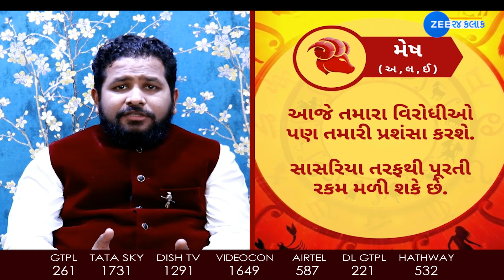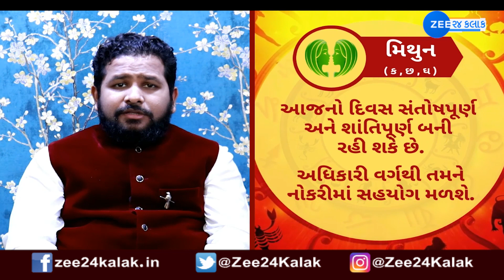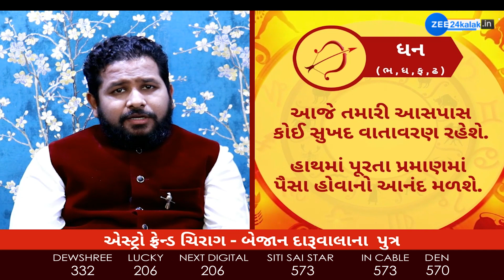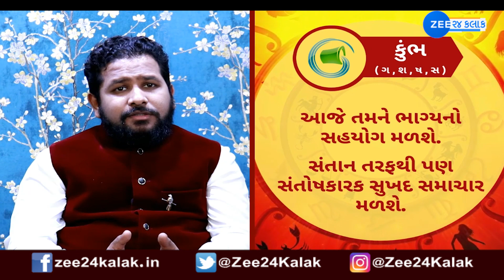Today Horoscope 2022 | રાશિફળ 2022: Rashifal 2022 in Gujarati | 20 February 2022 | Daily Horoscope